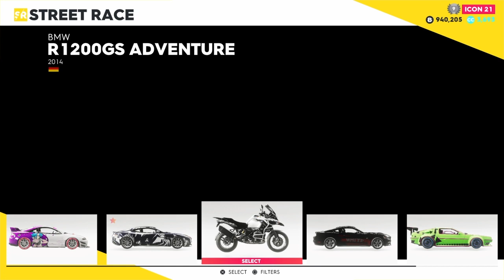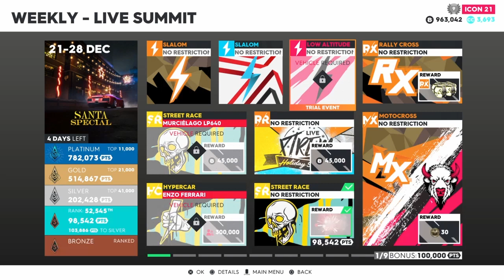The Crew 2 Drivin & Vibin for An Hour